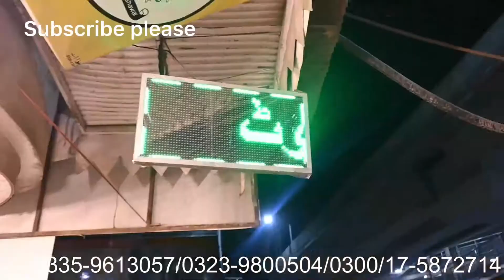Nayab Dry Fruits Peshawar | Peshawar me Pakistan ki sab sa bari Dry Fruits or Tea Shop | 700 Types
Asalam O alkum
Aj ki vedio Peshawar Kharno Market Sa ha Yahan ki sab Sa bari or nayad Dry Fruits ki shop jis ka nam b Nayab Dry Fruits ha Video Buhut Amzaing huni wali ha toh please video ko end thk dakin or achi lagy toh
Comments and
700 Types Dry Fruit | Dry Fruit market in Peshawar | Mix Dry Fruit |
47 Countries Dry Fruits in Karkhano Market Peshawar | Nayab Dry Fruits Market in cheap price
Wo dry fruit jo Pakistan me kahi nahi milta is dukan pr milta ha, ab ghar bethay b mangwa sakty hain
Dry Fruit in Peshawar Rs 400 Kg | Pakistan Biggest Dry fruit market |
Peshawar Me Pakistan Ki Sab Se Bari Khalis Aur Sasti Dry Fruit Ki Shop - Nayab Dry Fruit & Tea Store
PESHAWAR KARKHANO SPECIAL DRY FRUITS | WHAT IS PRICE OF DRY FRUITS|UNIQUE DRY FRUITS|CITY FOOD LOVER
Peshawar Kharkano Special Dry Fruits | What Are Prices of Dry Fruits In Peshawar? Allrounder Vlogs